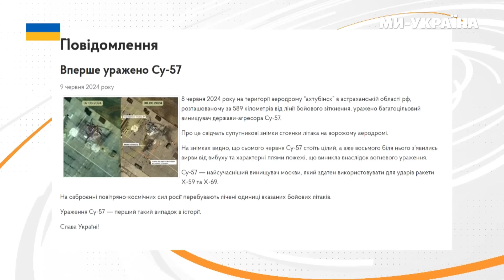ЦЕ СТАЛОСЯ ВПЕРШЕ! ЗСУ уразили НОВІТНІЙ винищувач РФ СУ-57. ПЕРШІ ДЕТАЛІ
У РФ вперше уражено багатоцільовий винищувач Су-57. Як свідчать супутникові знімки, це сталося 8 червня на території аеродрому “ахтубінск” в астраханській області рф, розташованому за 589 кілометрів від лінії бойового зіткнення. На знімках видно, що 7 червня Су-57 стоїть цілий, а вже 8 біля нього зʼявились вирви від вибуху та характерні плями пожежі.